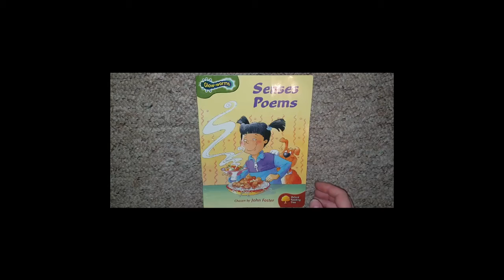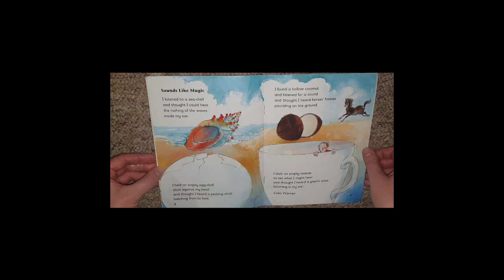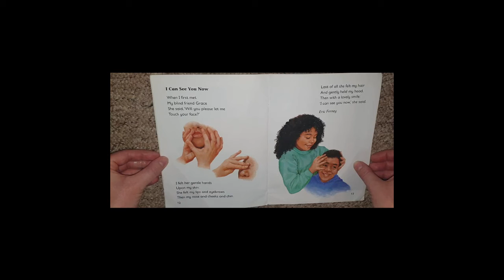Senses poems by Glow worms (Glowworms) Read Aloud English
If you have any suggestions for books, please leave a comment : - )